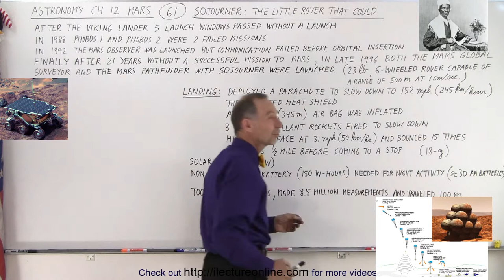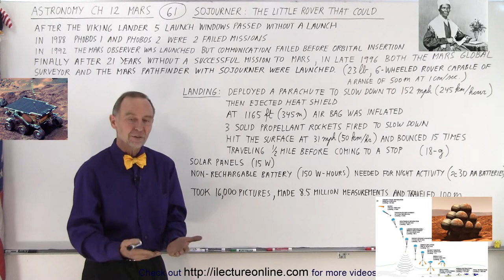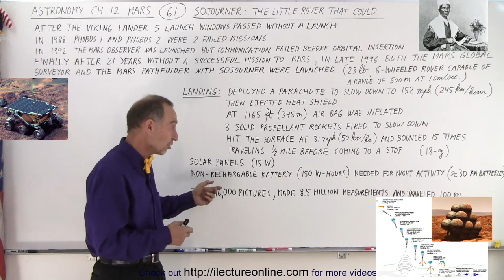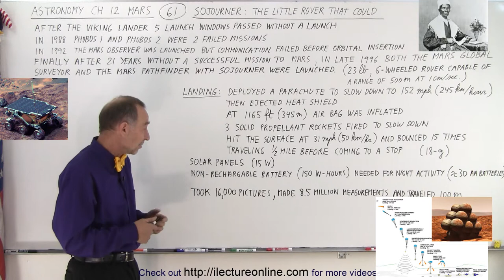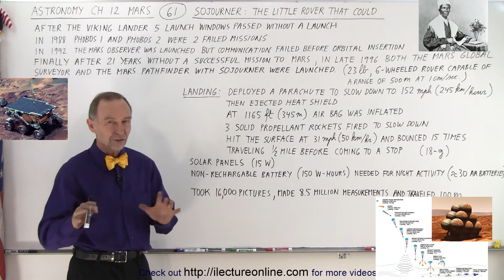Astronomy - Ch. 12: Mars (61 of 62) Sojourner: The Little Rover that Could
We will learn all the amazing missions Sojourner (The Little Rover that Could) performed on Mars.